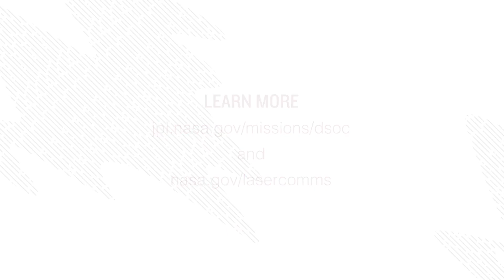NASA testing 'space lasers' for high-bandwidth communications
NASA's Deep Space Optical Communications (DSOC) demonstration is flying on the Psyche mission. Learn more about it here.

Credit: NASA/JPL-Caltech
Produced by: True Story Films